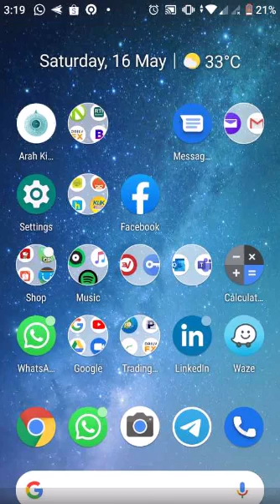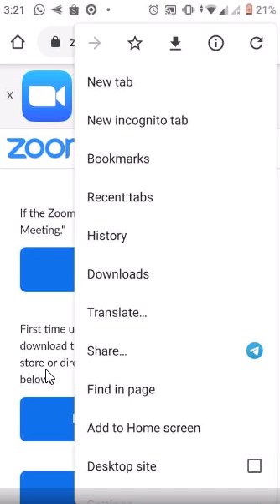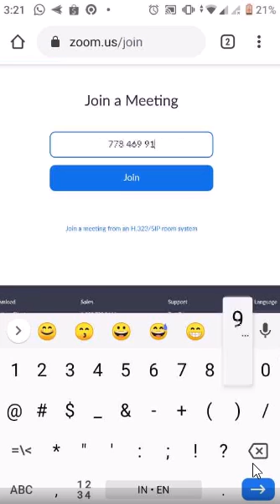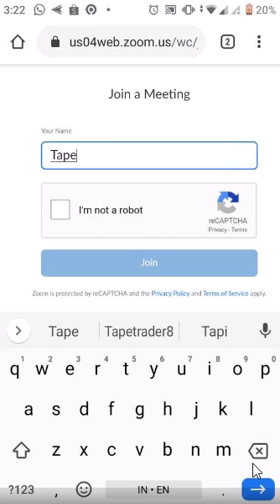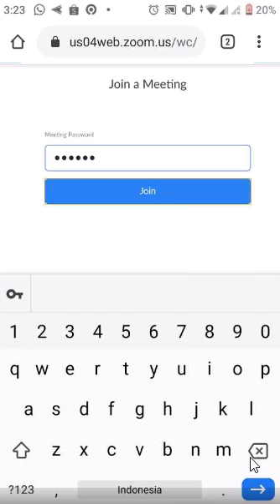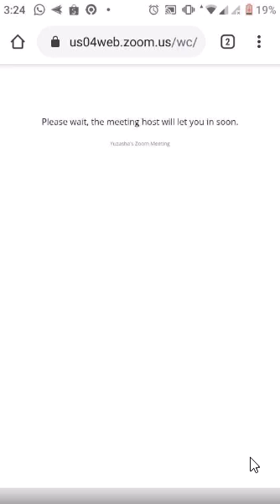How to join Zoom Meeting from your phone without installing the application or using web browser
How to join Zoom Meeting from your phone  (Android / iPhone) without downloading the application  or using the browser